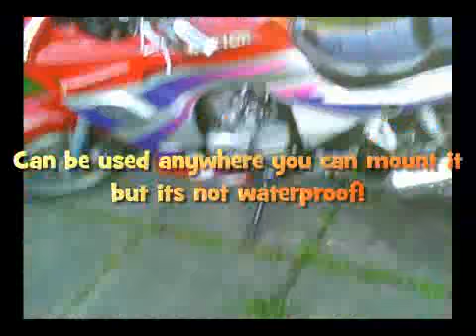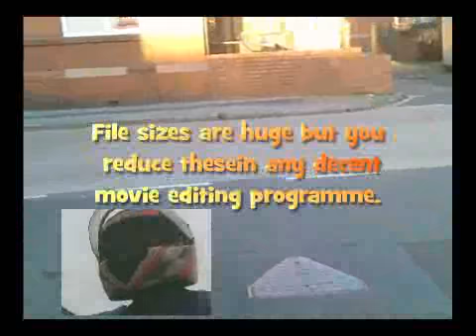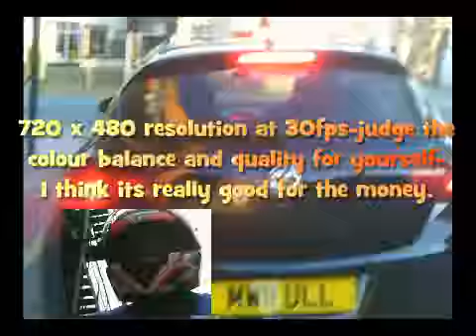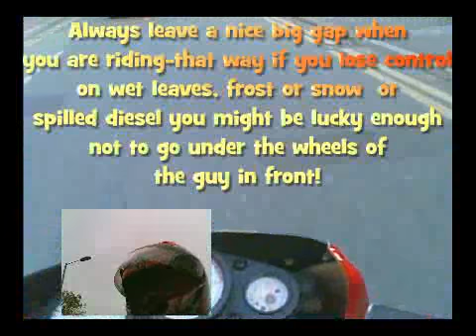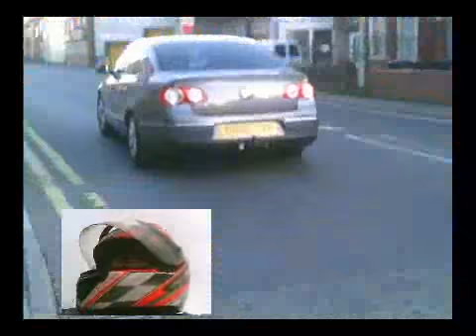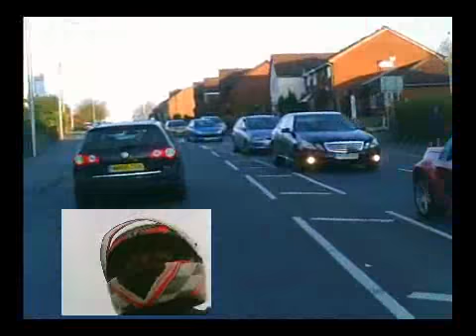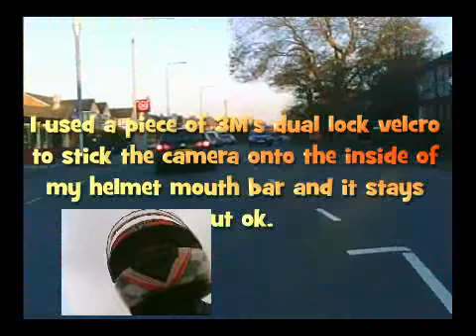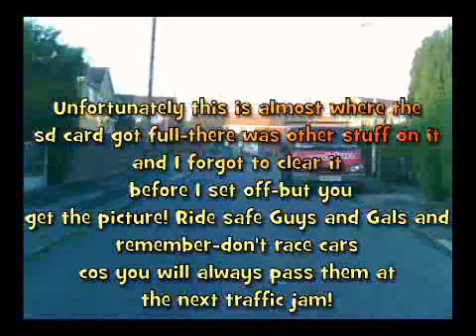MD80 Helmet Cam Test.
This is a short video showing the results of using a an inexpensive (£10) helmet video cam-the MD80 clone. These can be picked up on EBay and with a £5 4G micro sd card you are ready to go. Please note the quality after export to you tube is reduced quite a bit the footage is really very good for the cost!